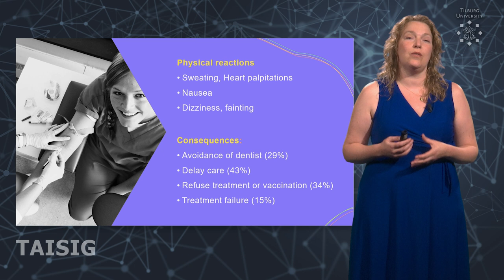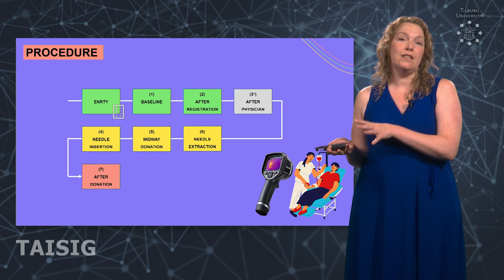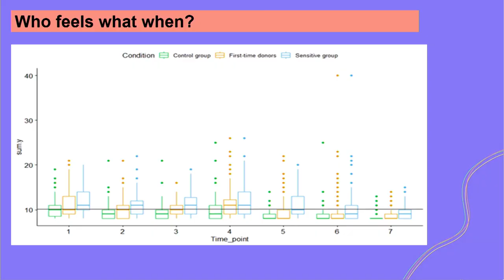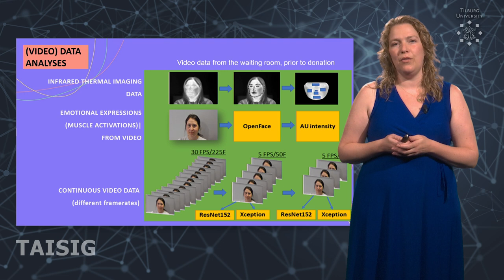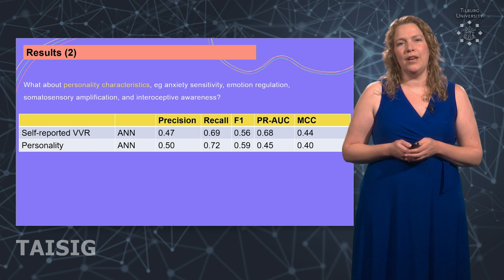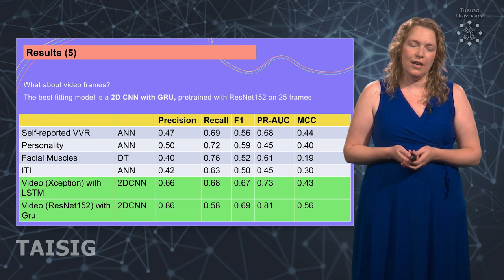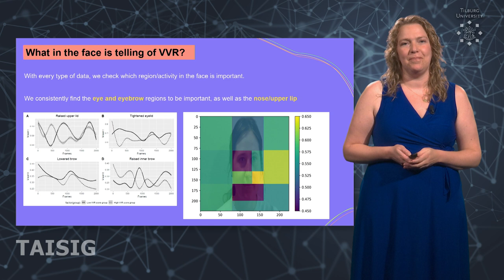TAISIG Talks 21: Conquering needle fear with AI and games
In a 12-minute video, Elisabeth Huis in 't Veld talks about her research on using AI and games to help people conquer their fear of needles. First, she explains how she and her fellow researchers arrived at an AI algorithm that can detect fear while people are waiting for a blood draw. Second, she talks about the online game they developed to help people manage their fear with biofeedback.

TAISIG is the Tilburg University Artificial Intelligence Special Interest Group: a research community committed to AI. TAISIG specializes in AI methodology & algorithms, AI concepts and applications, and ELSA (Ethical, Legal and Societal Aspects of AI).

TAISIG Talks offers an engaging and informative look at the AI initiatives taking place within Tilburg University.